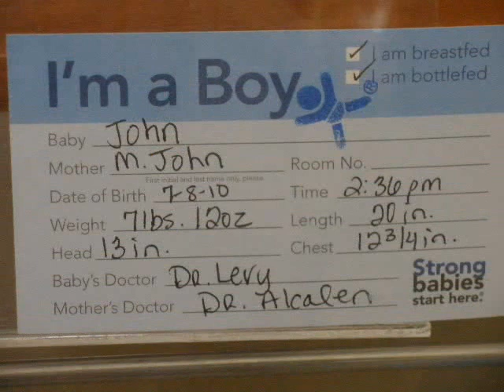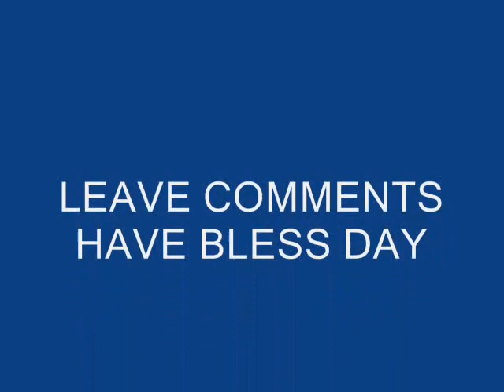1 GARND BABY.wmv